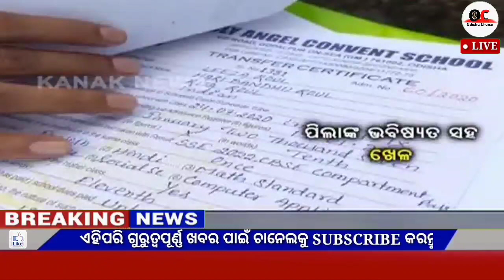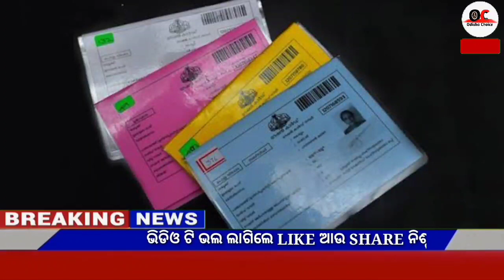Today's breaking news odisha || Odia News || 25 September 2022 | kalia yojana | heavy rain in odisha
Video About-

 Breaking news || Today Morning News || Govt Announced BIG News Pm yojana Odia News, 1 September OC News,Odia Samachar

                              JAY JAGANATHA